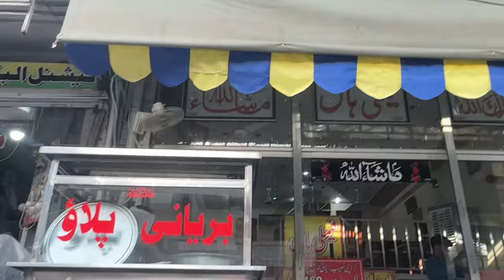Churi 🔪nikal gaii mujpe😱|| Chitaki Roasted😂||Wah Wah hi hay❤️